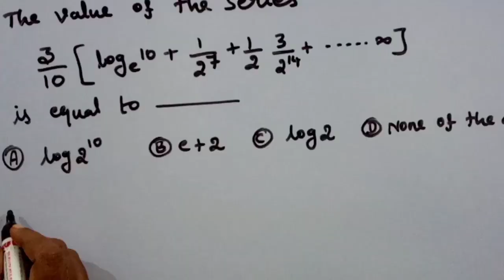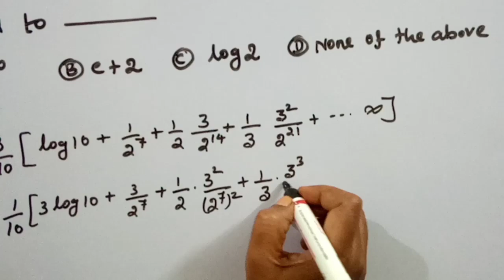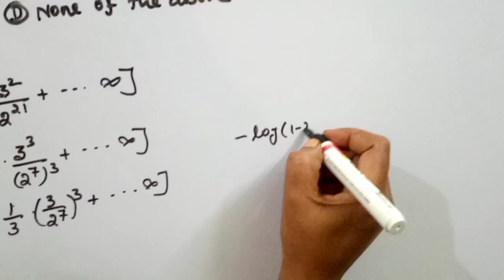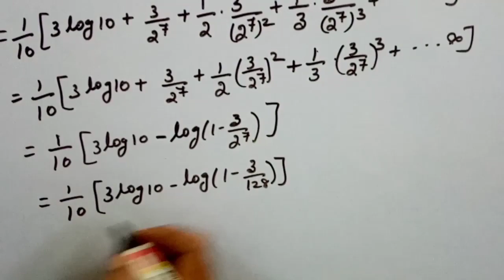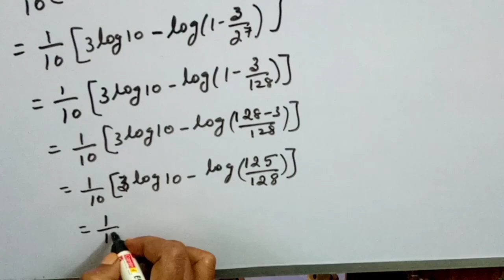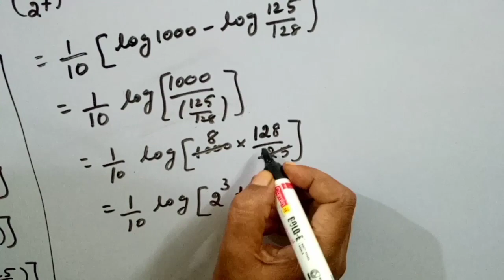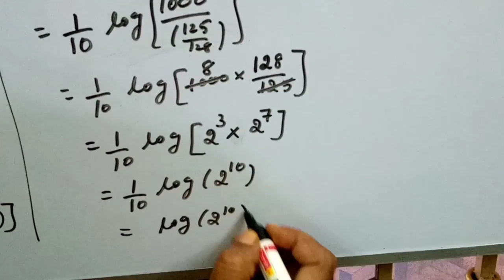TNPSC/COMBINED STATISTICAL SUBORDINATE SERVICE EXAM/MATHEMATICS/PREVIOUS QUESTION AND IT'S SOLUTIONS